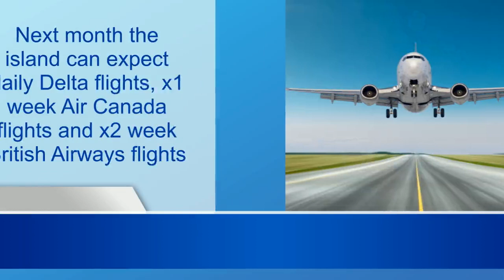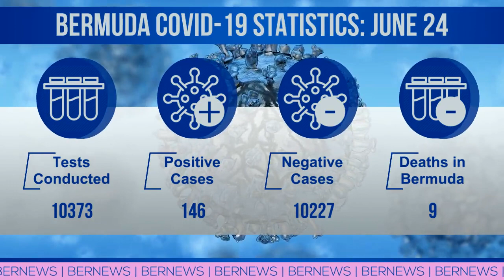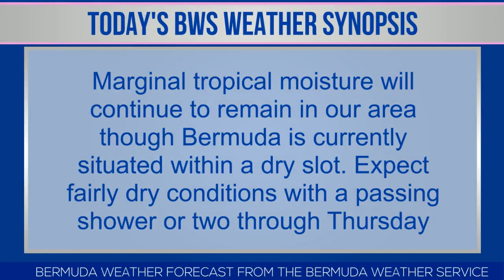Bermuda Newsflash For Wednesday, June 24, 2020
Wednesday, June 24, 2020: RCCL suspend Bermuda cruises through Oct 31 | Flight schedule for July: Delta, Air Canada & BA | Cannon firing to salute frontline workers | BTA invite retailers to register for promotion | Senate in session today | Elizabeth Mulderig to donate painting to KEMH | Spray paint can explodes injuring worker | BPSU marks United Nations Public Service Day | Live broadcast schedule | BSX stock report | World News headlines & more